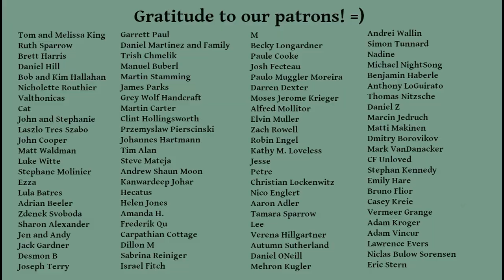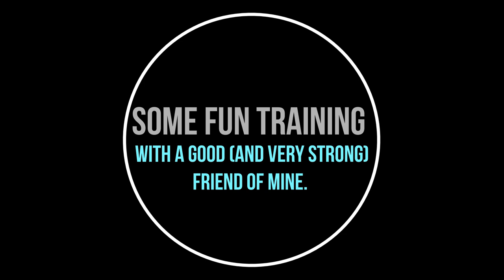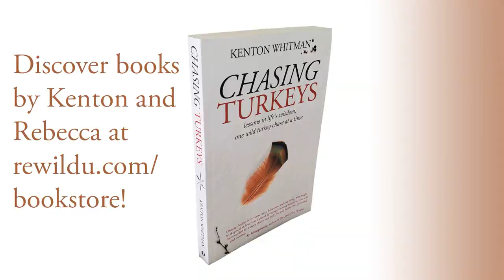Free Online Course, Becoming a Peaceful Warrior, Part 1 of 2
Hi Friends!

I've been working on this for a while, and am excited to deliver the first of this two-part series, "Becoming a Peaceful Warrior". This is about navigating life, in all of its unpredictability, with confidence and peace, always finding ways to shift the conflict we encounter. I can envision a world in which many of us choose this path, and serve our fellow humans and the world through reducing conflict as peacefully as possible.

In this video, we cover the first five chapters of the course.
0:00 Introduction
0:40 Chapter One, What is a Peaceful Warrior
8:00 Chapter Two, Meeting Conflict With Force
20:10 Chapter Three, De-escalation
35:39 Chapter Four, Transforming Conflict
44:05 Chapter Five, Seeing Conflict in Ourselves